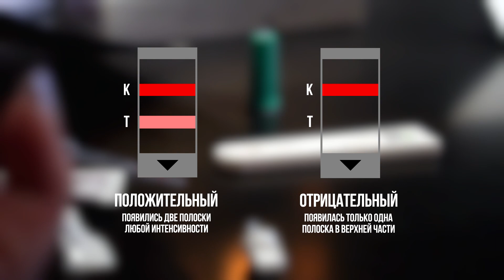Экспресс-тест Гепатит B